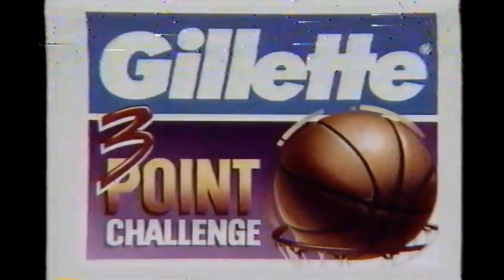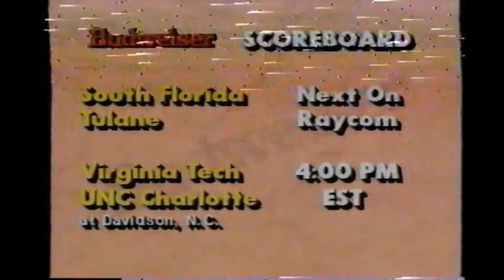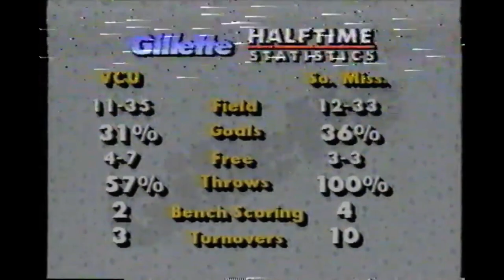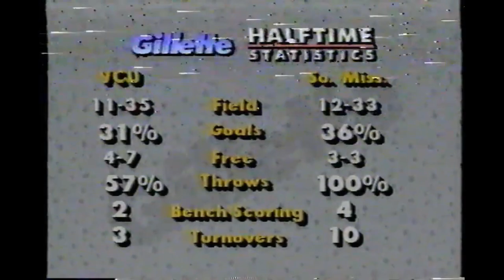VCU @ Southern Miss. 1993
** Special thanks to LL for sharing this game! **

Southern Mississippi popped the Rams' bubble with a 71-65 victory in a Metro Conference game at Reed Green Coliseum. Sherron Mills -- a career-high 26 points, nine rebounds, three assists and four blocks.

VCU, which beat Tulane in overtime Thursday to enhance its NCAA chances, finished the regular season with a 7-5, 18-8 record. It will probably need to win the championship of next week's Metro tournament if it wants to go to the NCAA tournament.

Said VCU coach Sonny Smith, "We took ourselves from being on the bubble to having to do some serious work. I don't want to make too big a deal out of it, make it easier for them to send a Weber State or somebody to the tournament.

"I'd assume this was a game we had to have. It's a situation now where we have to go into the tournament and do well."